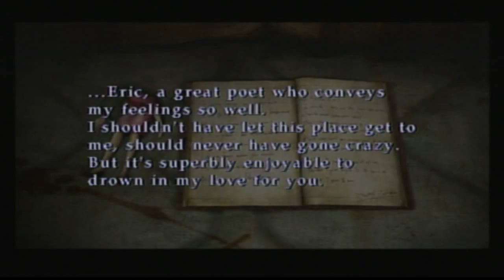Hump Day Horror: Silent Hill 3 (Part 18)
Follow us on Titter!
We also Tumblr!